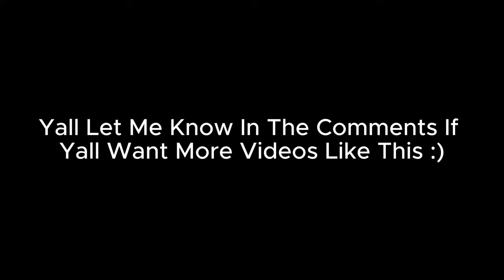The XUNE 3 Man Experience With @Kowereta And @Snvil (Friendly)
IGNORE TAGS 🏷

Base Montage Gta5
Base Montage
Aw Base
Aw Beach Montage Gta5
Aw Beach Montage
Beach Montage City Montage Gta5
City Montage
Aw City Montage
#1 All Around
#1 Base Player
#1 Beach Player
#1 City Player
Island Player #1 Rng Player
#1 Ring Fight Player
#1 Player
#1 Gta Player
Base Outfits
Beach Outfits
Save Wizard Outfits Gta5